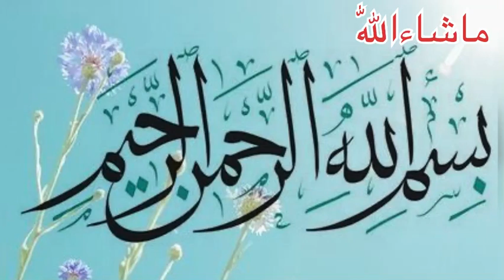Make this Trendy neck Design with Easy embroidery stitches by hand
Make this Trendy neck Design with Easy embroidery